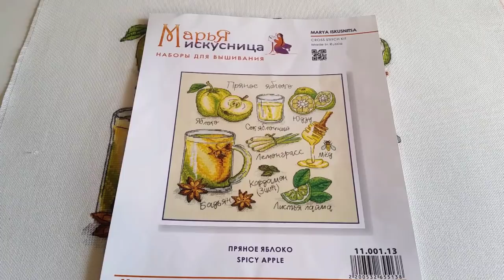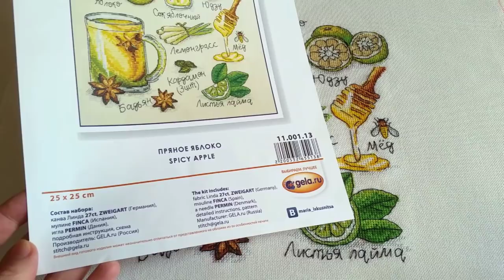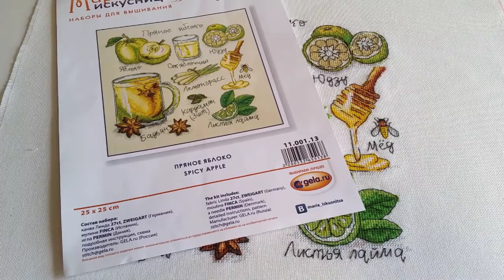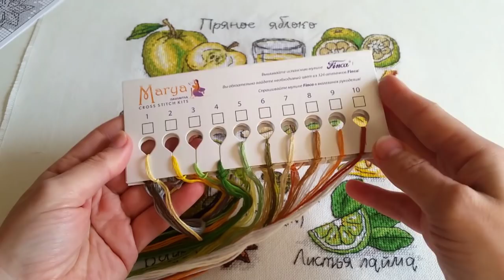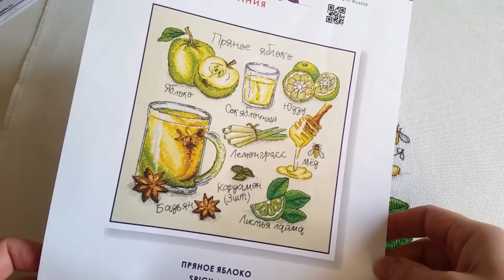ЗАКОНЧЕНО «Пряное яблоко» от Марьи Искусницы // что такое ЮДЗУ?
СКИДКА -10% для моих зрителей, на ПЕРВУЮ покупку в интернет-магазине  «Мир Вышивки»
промо код «ЦВЕТ», до 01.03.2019г.

Закончена работа «Пряное яблоко» от Марьи Искусницы, делюсь впечатлениями, показываю делали работы.

Все видео по проекту (т.к. процесс снят "в куче" с другими работами, пользуйтесь поминутной разбивкой, размещенной в инфо боксе под видео)